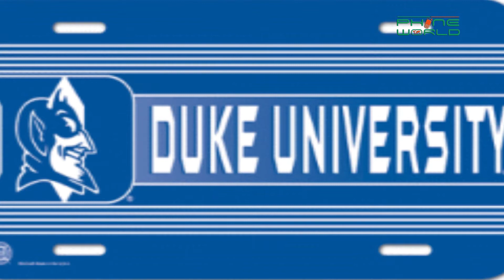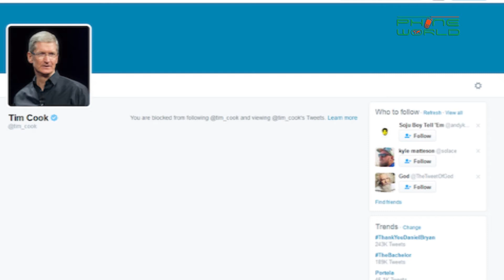Tim Cook | Apple CEO | Tech Faces You Must Know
Apple CEO Tim Cook | Tech Faces You Must Know